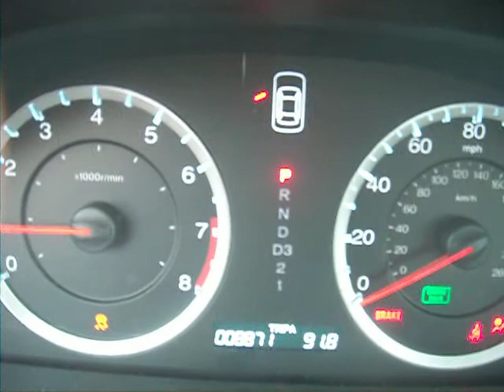2011 Honda Accord 4dr